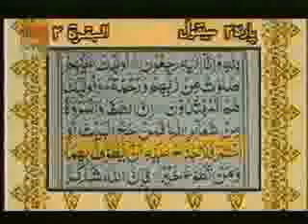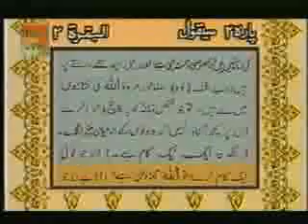Holy Quran With Urdu Translation 3